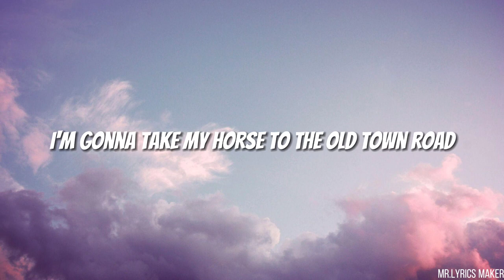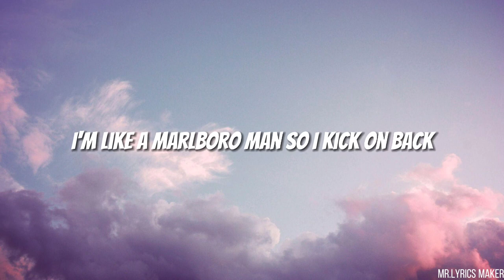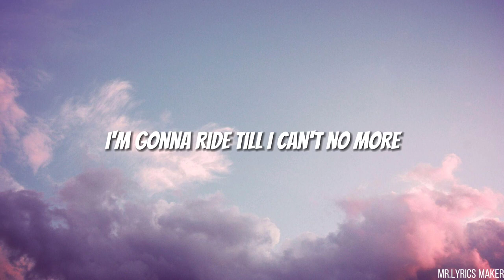Lil Nas X - Old Town Road (Ft.Billy Ray Cyrus) [Lyrics ] | MR.LYRICS MAKER